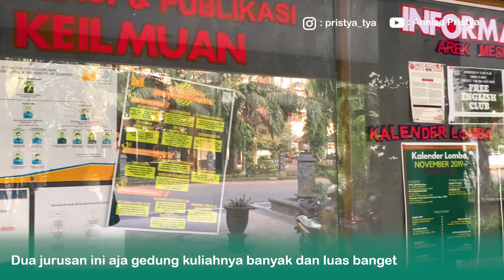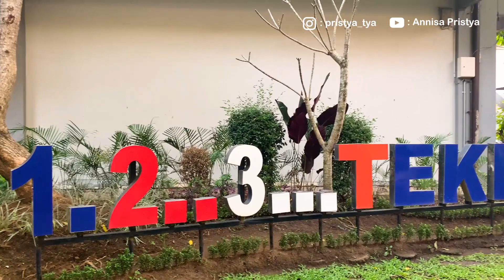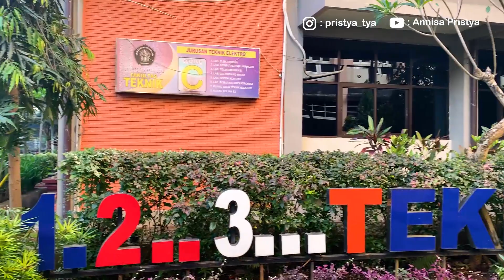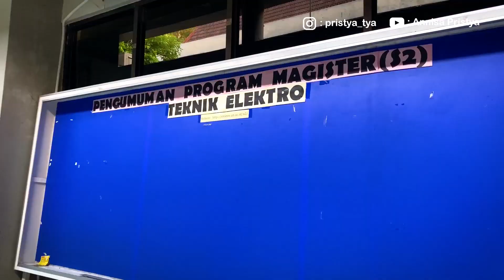UB Campus Tour: Jurusan Teknik Mesin & Teknik Elektro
Halo, karena fakultas teknik itu luas banget jadi di video ini kita akan jalan-jalan ke jurusan teknik mesin dan teknik elektro dulu ya. Kedua jurusan ini berada di fakultas teknik yang bersebelahan dengan FISIP dan FH UB. Happy watching 😊

Butuh analisa data, konsultasi skripsi, tesis, dan disertasi, atau publikasi jurnal Internasional?